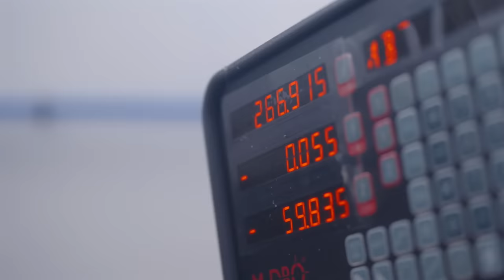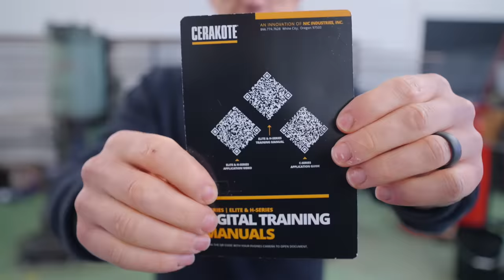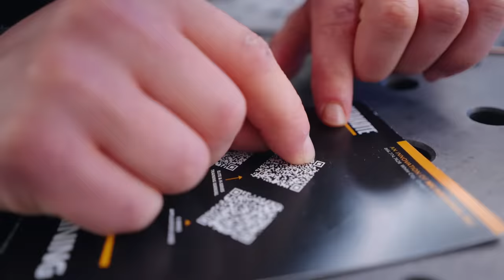Making a WW2 Commando Dagger! Part 3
It’s risk free with Nord’s 30 day money-back guarantee!✌

Instagrams:
Alec: @alecsteele
Jamie: @jamie.popple

My name is Alec Steele and I am a 24 year old blacksmith. We make videos about making interesting things, learning about craft and appreciating the joy of creativity. Great to have you here following along!

If you want to get into blacksmithing or knifemaking, check out our Montana based online store where we stock a range of great metalworking equipment for these crafts as well as our work-wear line and other products

Alec

SD CARD